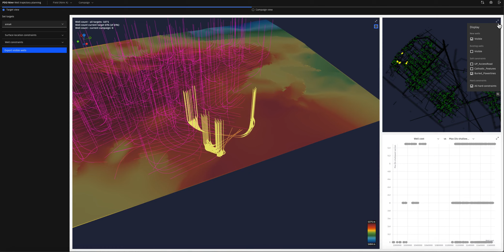PDO Field and Urban planning solution